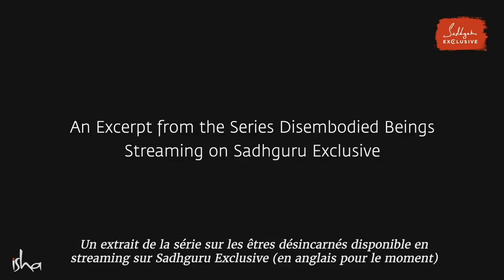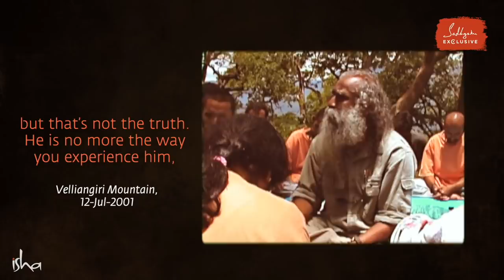4 choses à savoir sur les morts | Sadhguru Français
Que se passe-t-il après la mort ? Y a-t-il le paradis ou l'enfer ?  Est-ce qu'on peut être hanté par des fantômes ? Regardez Sadhguru répondre à ces questions dans ces quelques extraits vidéo.